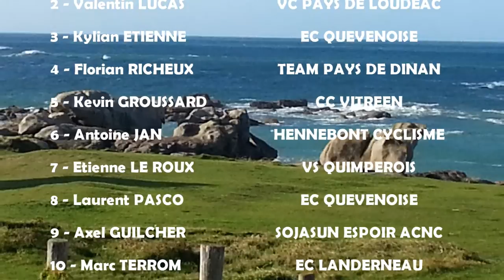championnats de bretagne 2015 de cyclo-cross (espoirs)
Une trentaine de coureurs étaient engagés pour se disputer le titre de champion de Bretagne 2015 dans la catégorie "espoirs". La course avait cette année lieu sur le superbe site de Ménéham à Kerlouan (29). Tony Periou, le plabennecois licencié à Loudéac, faisait figure de favori et souhaitait remporter le maillot à hermines.
Finalement, c'est par un sprint de 4 coureurs que s'est conclu ce championnat .Tony Périou devance Valentin Lucas et Kylian Etienne (EC Quéven). Pour sa part Florian Richeux (Team Pays de Dinan) reste au pied du podium malgré une très belle course de sa part.
Classement :
1 PERIOU TONY (VC PAYS DE LOUDEAC)
2 LUCAS VALENTIN (VC PAYS DE LOUDEAC)
3 ETIENNE KYLIAN (EC QUEVENOISE)
4 RICHEUX FLORIAN (TEAM PAYS DE DINAN)
5 GROUSSARD KEVIN (CC VITREEN)
6 JAN ANTOINE (HENNEBONT CYCLISME)
7 LE ROUX ETIENNE (VS QUIMPEROIS)
8 PASCO LAURENT (EC QUEVENOISE)
9 GUILCHER AXEL (SOJASUN ESPOIR ACNC)
10 TERROM MARC (EC LANDERNEAU)
11 DEROUINT MAXIME (OC LOCMINE)
12 GUYADER MATHIEU (VS QUIMPEROIS)
13 PASCO BASTIAN (EC QUEVENOISE)
14 RIOU ALAN (TEAM PAYS DE DINAN)
15 TOULLEC FRANCOIS (UC QUIMPERLOISE)
16 CARRIOU MAXIME (UC QUIMPERLOISE)
17 GUILLO FABIEN (EC PLUVIGNOISE)
18 LEVEQUE QUENTIN (AC PAYS DE BAUD)
19 LE CHAMPION MORGAN (VS TREGUEUX)
20 COLLOBERT ERWAN (UC QUIMPERLOISE)
21 HELARY BAPTISTE (VS DRENNECOIS)
22 GUERNALEC THIBAULT (VC CHATEAULINOIS)